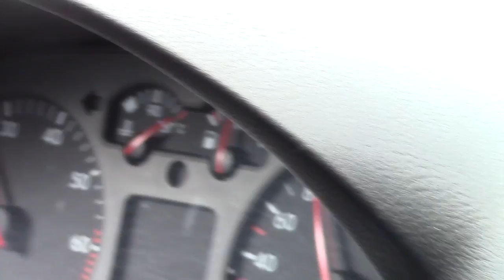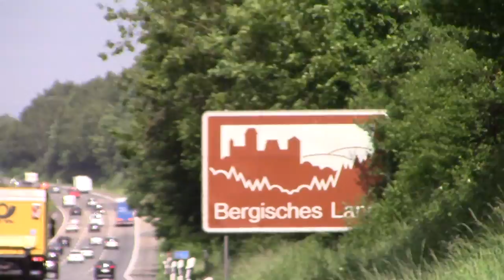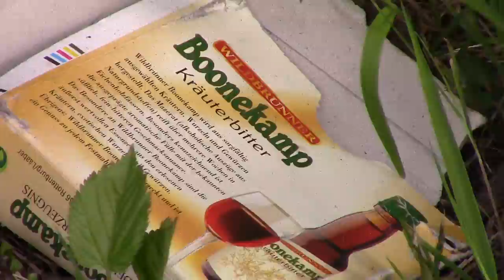CARCRASH! ESL Studios vom WDR Gamergirl Dreh zurück - BUDMOBIL zerstört! vLOG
vLOG CARCRASH! ESL Studios vom WDR Gamergirl Dreh zurück - BUDMOBIL zerstört! Autobahn, nur noch wenige Meter, der Motor versagt ! Doch was ist passiert ?!